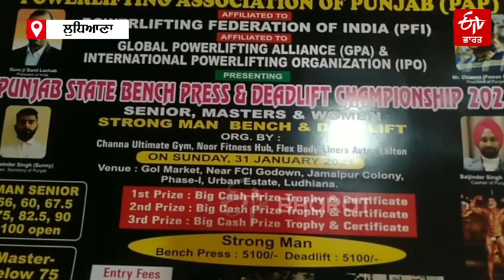ਲੁਧਿਆਣਾ 'ਚ ਪਾਵਰ ਲਿਫ਼ਟਿੰਗ ਐਸੋਸੀਏਸ਼ਨ ਕੌਮੀ ਪੱਧਰੀ 'ਤੇ ਕਰਵਾਏਗੀ ਮੁਕਾਬਲੇ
ਲੁਧਿਆਣਾ: ਸ਼ਹਿਰ 'ਚ 31 ਜਨਵਰੀ ਨੂੰ ਪਾਵਰ ਲਿਫ਼ਟਿੰਗ ਐਸੋਸੀਏਸ਼ਨ ਪੰਜਾਬ ਵੱਲੋਂ ਕੌਮੀ ਪੱਧਰੀ ਮੁਕਾਬਲੇ ਕਰਵਾਏ ਜਾਣਗੇ ਜਿਸ 'ਚ ਪੁਰਸ਼ ਤੇ ਮਹਿਲਾ ਦੋਵਾਂ ਦੇ ਵੱਖ-ਵੱਖ ਕੈਟਾਗਰੀ 'ਚ ਮੁਕਾਬਲੇ ਹੋਣਗੇ, ਇਨ੍ਹਾਂ ਪਾਵਰ ਲਿਫ਼ਟਿੰਗ ਮੁਕਾਬਲਿਆਂ 'ਚ ਮਾਸਟਰ ਤੇ ਵਿਸ਼ਵ ਚੈਂਪੀਅਨ ਵੀ ਹਿੱਸਾ ਲੈਣਗੇ। ਇਸ ਸਬੰਧੀ ਪਾਵਰ ਲਿਫ਼ਟਿੰਗ ਐਸੋਸੀਏਸ਼ਨ ਪੰਜਾਬ ਦੇ ਪ੍ਰਧਾਨ ਪਵਨ ਬੈਂਸ ਨੇ ਕਿਹਾ ਕਿ ਸਾਡਾ ਮੁੱਖ ਟੀਚਾ ਨੌਜਵਾਨਾਂ ਨੂੰ ਨਸ਼ਿਆਂ ਤੋਂ ਦੂਰ ਰੱਖਣਾ ਹੈ।